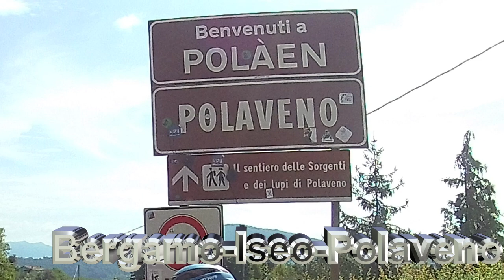Polaveno in bicicletta movie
Bergamo-Iseo-salita Polaveno in bicicletta